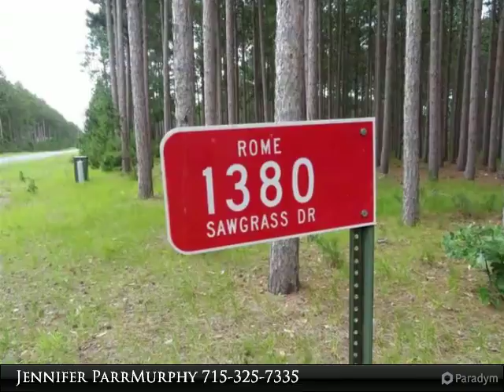1380 Sawgrass Dr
Great Location, mature pines, & a fantastic level building site! This lot with a beautiful view sits overlooking the 15th green. Convenient to both Lake Arrowhead & the Pines Course Clubhouse all the amenities. Come let your imagination build your dream on this lot and become part of the growing Rome community! Lots # 157 & 158 are also available for your potential extra building pleasures.

Presented By:
Jennifer ParrMurphy, Coldwell Banker Advantage